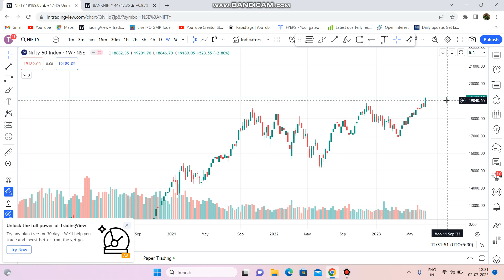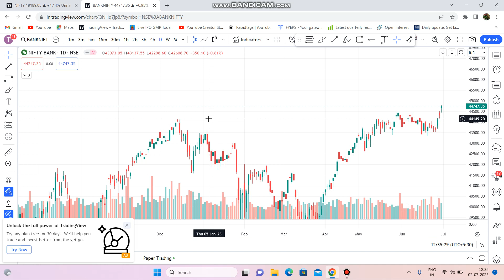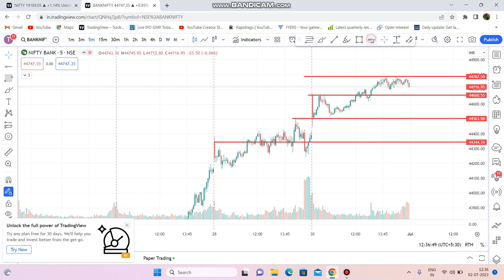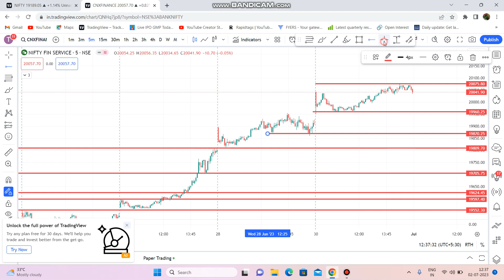Nifty Finnifty Analysis for Tomorrow / Monday || Banknifty Prediction for 03 July 2023